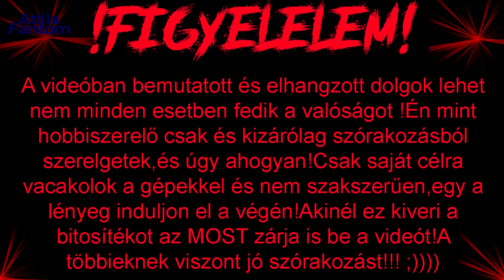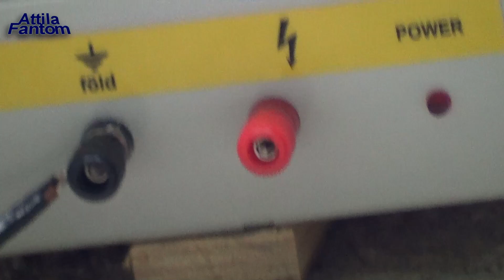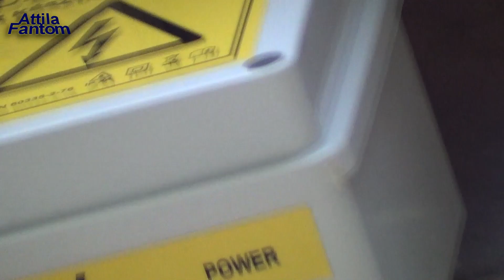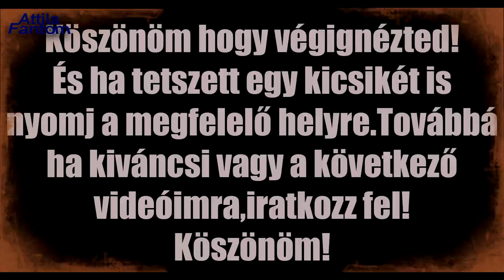Kutyapásztor /villanypásztor/ telepítése amatőr szinten 😁.Második rész!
Nem biztos hogy szakszerű a telepítés,de számomra nem is ez a lényeg hanem hogy a végén működjön és a funkcióját lássa el.